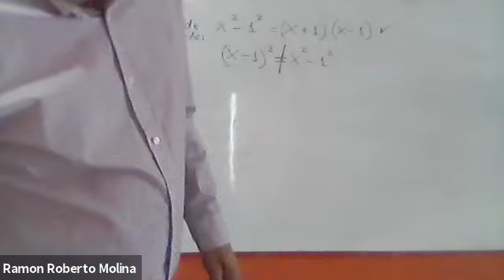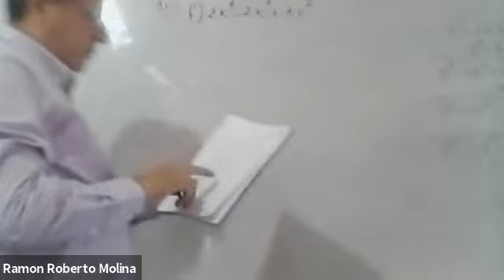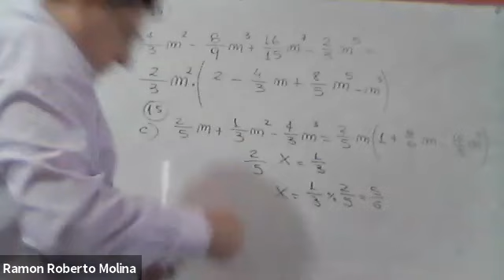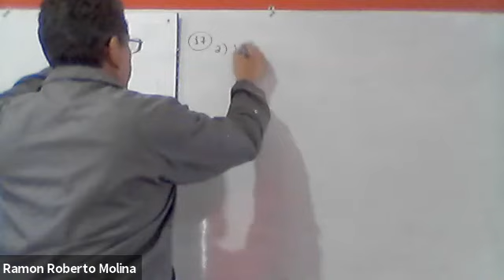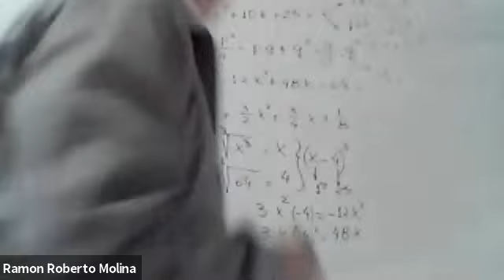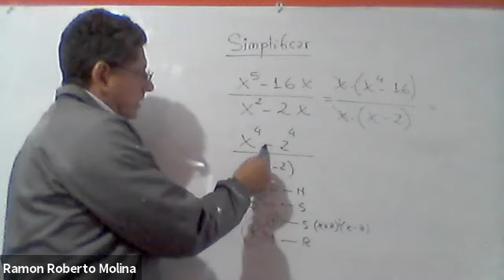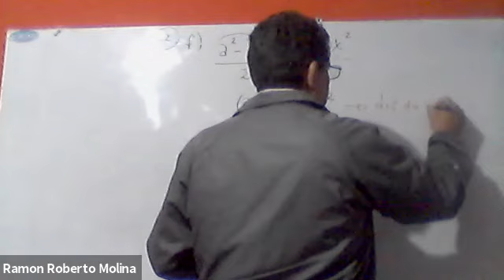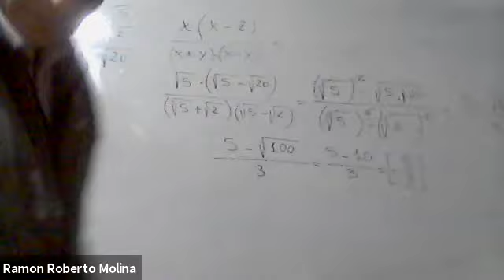12Mar 17:57 PI21IntCB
PI21IntCB | Pre-Ingreso2021 Intensivo [Comisión B] | UTNLaRioja